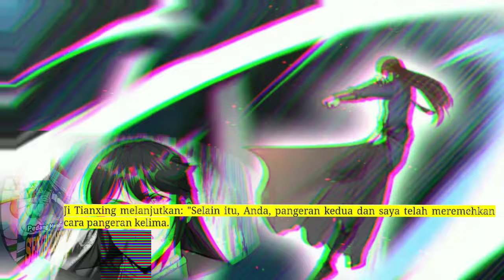Pedang Membelah Sembilan Surga season 302